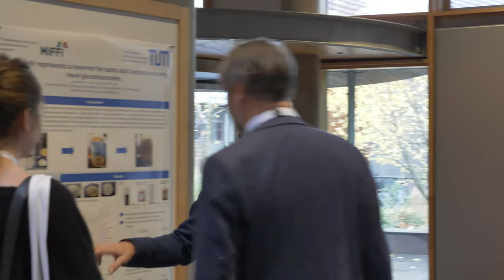Regulatory Affairs for Food Microorganisms with Bernd van de Meulen (MiFFI 2021)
At the Microbial Food and Feed Ingredients 2021 Conference, Eleni Koursari interviews Bernd van de Meulen (European Institute for Food Law, The Netherlands) and discuss food conservatisms: EU regulatory status assessment of food microorganisms
Looking to present your research at a microbiology conference? Join us at the FEMS Conference on Microbiology 2022 in Belgrade, Serbia